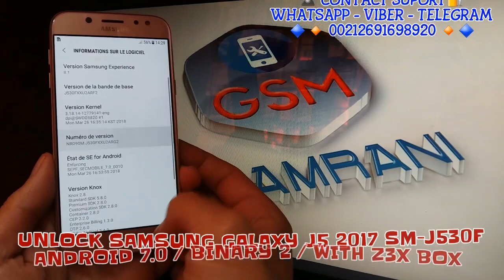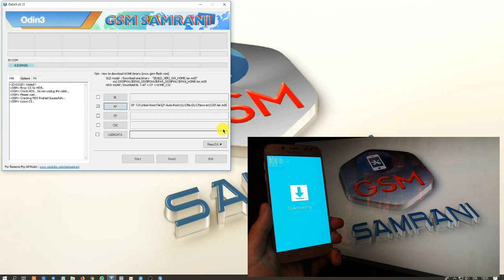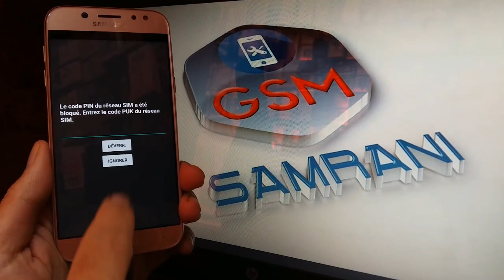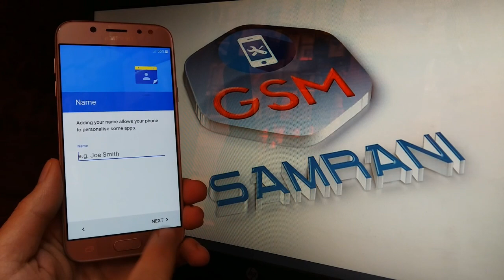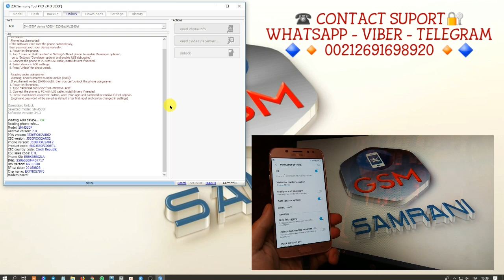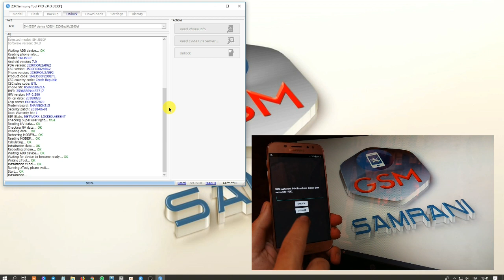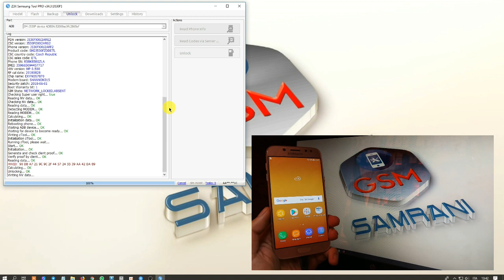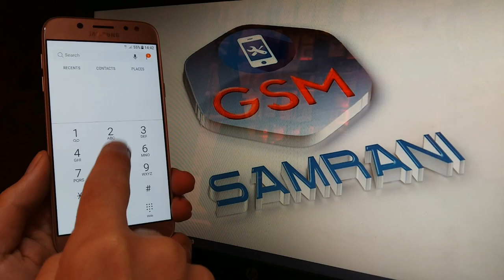ROOT + UNLOCK J530F U2 / UNLOCK SAMSUNG J5 2017 ANDROID 7.0 REV U2 / Z3X BOX